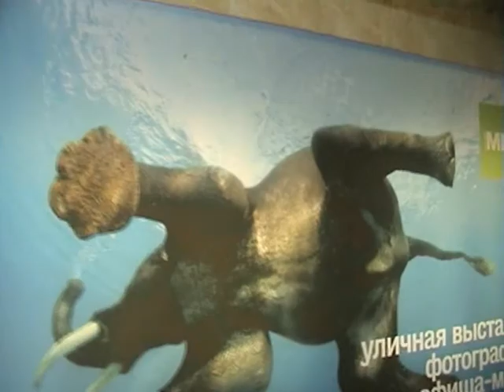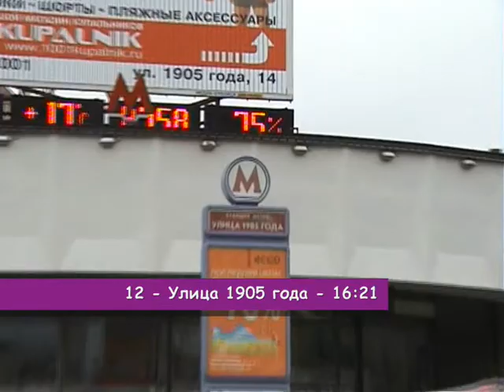Day Without Transport #12 Clip #2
Place: Russia, Moscow; Metro Line: Tagansko-Krasnopresnenskaya (Magenta, Line #7); Date of Travelling: 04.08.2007; Quality: Good; OST: Animal Jazz - As Smoke